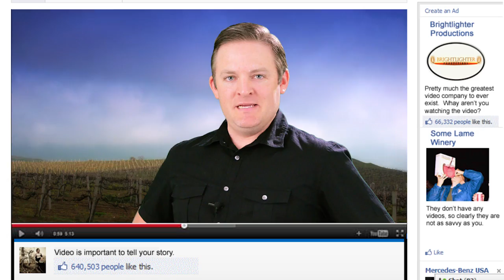Your Awesome Winery Video from Brightlighter Productions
Brightlighter Productions, based in Sebastopol, California offers video production services for wineries and small businesses.

30 second video for your website?  Check.

A 5 minute video following the journey of the grape from wine to wine?  Check.

A 45 minute documentary spanning the entire history of the winemakers, the vineyards and tasting notes for the different varietals?  Check.

for more info.